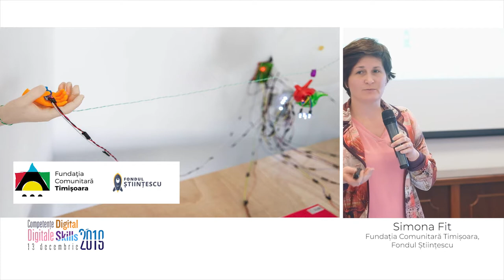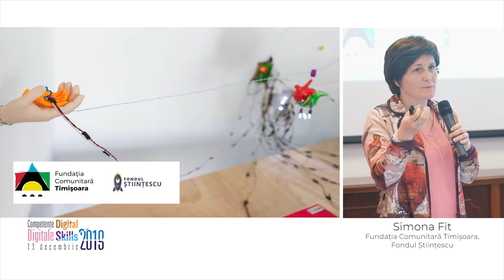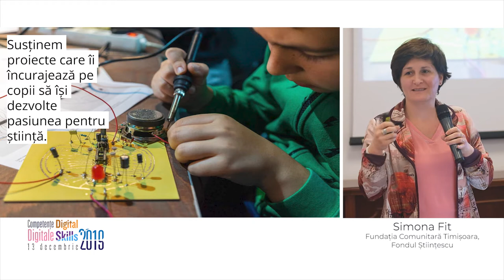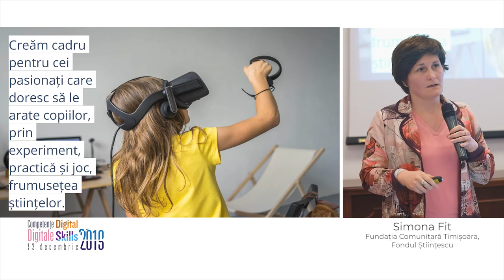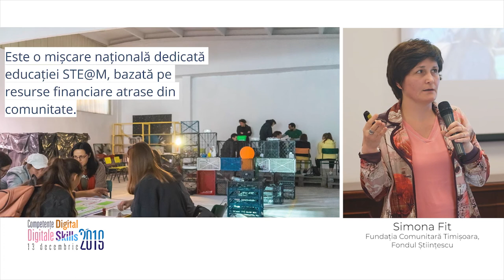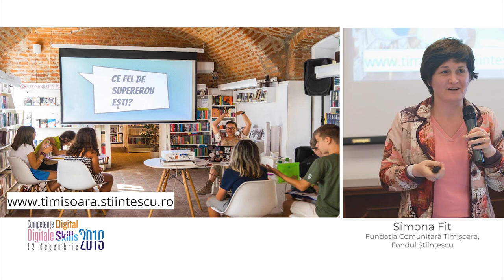Simona Fit - Fondul Științescu